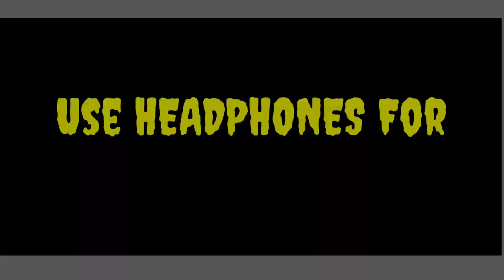Zihaal E Miskin FEMALE Version Free Fire Montage | VISHAL MISHRA Song Status | Free Fire Sad Status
Zihaal E Miskin Free Fire Montage | VISHAL MISHRA Song Status | Free Fire Sad Status | FF status ||